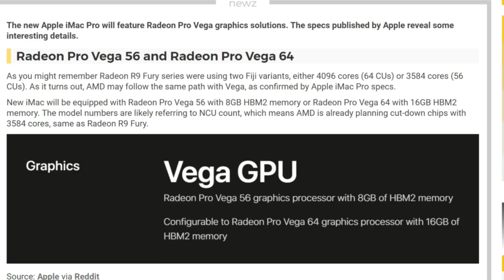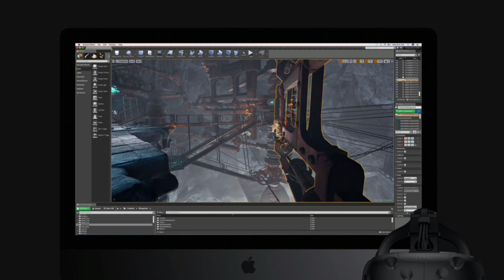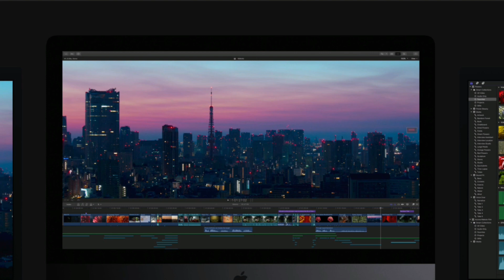Apple leaks AMD Vega 56 & Vega 64 Official Specs + IMac Pro Specs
Today Apple held a press conference and announced a new IMac & IMac Pro. They also announced the specs of two RX Vega cards.